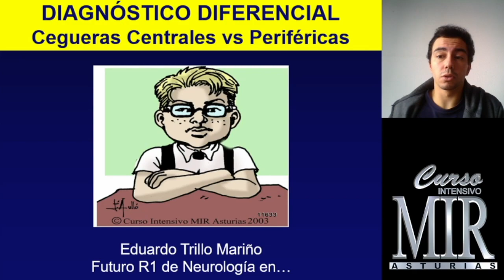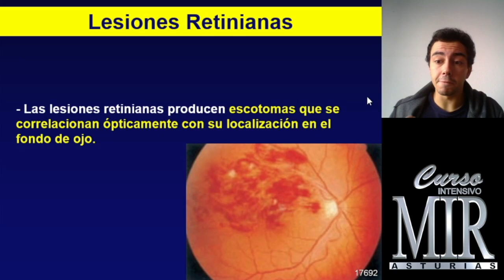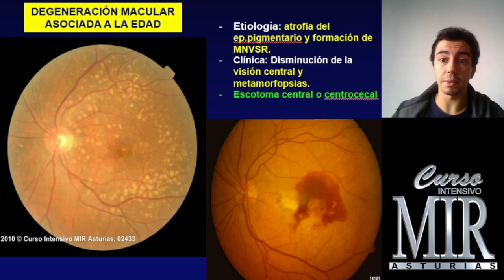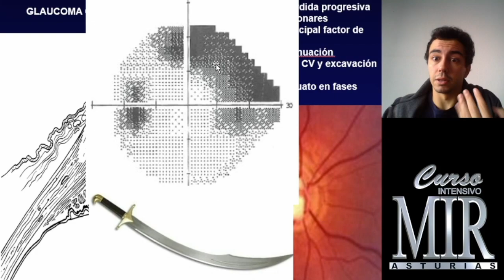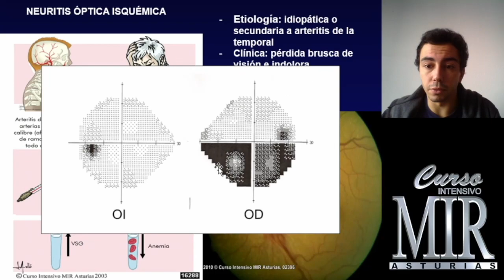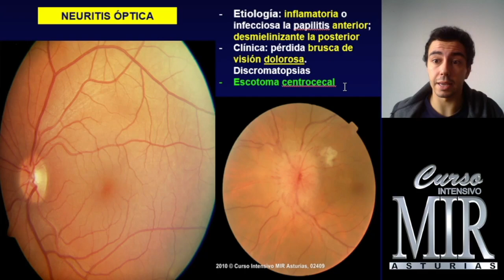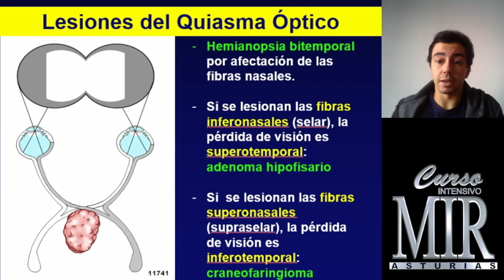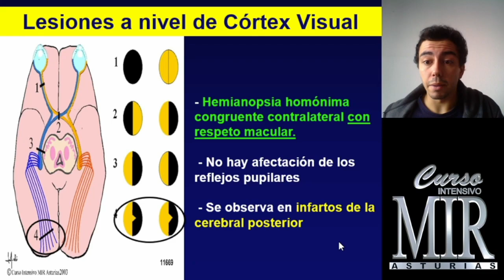Diagnóstico Diferencial. Cegueras centrales vs periféricas